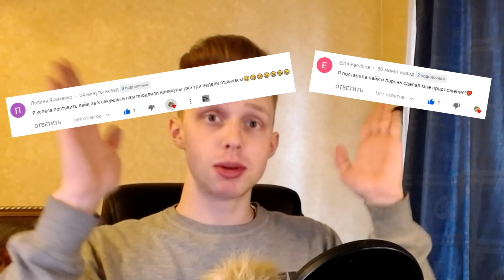Попробуй не скажи ОЙ! / РЕАКЦИЯ на САМОЕ ПРИЯТНОЕ ВИДЕО на ЗЕМЛЕ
►Перед Вами Попробуй не сказать ОЙ! / РЕАКЦИЯ на САМОЕ ПРИЯТНОЕ ВИДЕО в Интернете (13+)

Raily ( Райли ) / реакция // ой челлендж не скажи ой